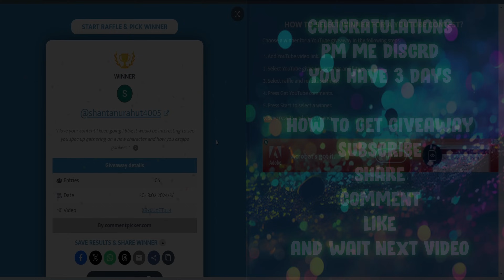Zero To Hero Boltcasters | New Character | Albion Online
In this video im starting fresh character and show how i level up my Boltcasters mastery from ZERO to 100 .  Boltcasters PvE & PVP Solo Guide in open world blackzone, static and avalonian roads and mist

Build :
Boltcasters
Cleric Robe
Soldier Boots
Demon Helmet
keeper cape

Albion Online is a sandbox MMORPG set in an open medieval fantasy world. It has a fully player-driven economy; all equipment items are player-crafted. You can freely combine armor pieces and weapons in our unique classless system – you are what you wear. Explore the world and tackle challenging PvE content. Engage other adventurers in small- or large-scale PvP, and conquer territories. Gather. Craft. Trade. Conquer. Leave your mark in the world. AlbionOnline​​ Albion​​